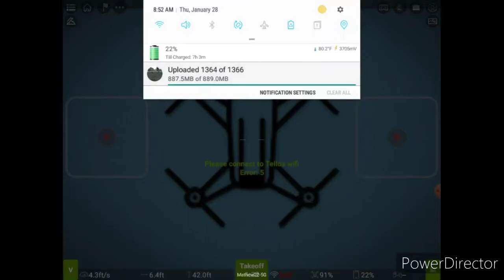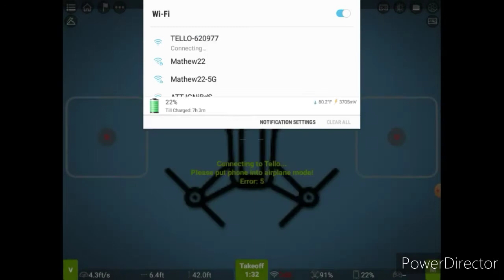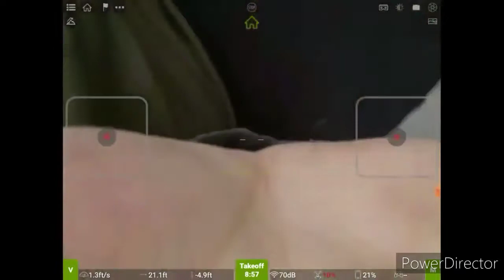(One Year Ago) Beautiful Snowing Flight HD 720P